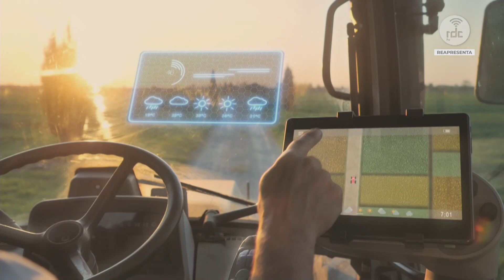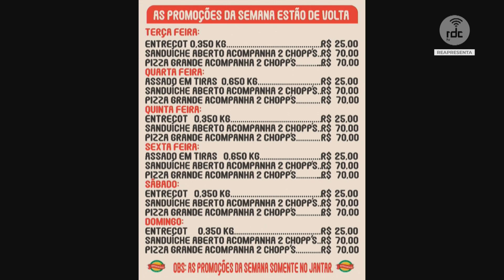Programa Atividade | 14/01/2022